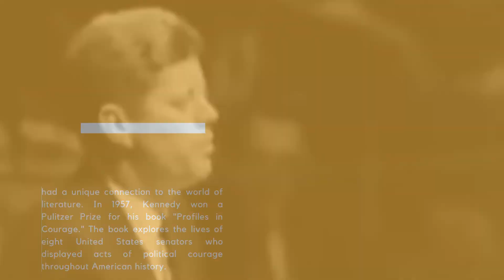BornThisDay - Famous People that born on May 29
There is a few famous people that born every day, Allow me to present, May 29 :

an American politician who served as the 35th president of the United States from 1961 until his assassination in 1963. He was the youngest person to assume the presidency by election and the youngest president at the end of his tenure. Kennedy served at the climax of the Cold War, and the majority of his foreign policy concerned relations with the Soviet Union and Cuba. A Democrat, Kennedy represented Massachusetts in both houses of the U.S. Congress prior to his presidency.

Bob Hope
an American comedian, actor, and entertainer. With a career that spanned nearly 80 years, Hope appeared in more than 70 short and feature films—54 in which he starred. These included a series of seven Road to ... musical comedy films with Bing Crosby as Hope's top-billed partner.

Melanie Brown
Known as Mel B or Melanie B, is an English singer, songwriter, television personality, and actress. She rose to fame in the 1990s as a member of the girl group Spice Girls, in which she was nicknamed Scary Spice. With over 100 million records sold worldwide,[2] the group became the best-selling female group of all time.

Noel Gallagher
an English singer, songwriter and musician. He was the chief songwriter, lead guitarist and co-lead vocalist of the rock band Oasis until their split in 2009. After leaving Oasis, he formed Noel Gallagher's High Flying Birds. He is one of the most successful songwriters in British music history, as the writer of eight UK number-one singles and co-writer of a further number one, as well as the sole or primary writer of ten UK number-one studio albums.

Riley Keough
an American actress. She made her feature film debut at age 20, appearing in a supporting part in the musical biopic The Runaways (2010), portraying Marie Currie. She subsequently starred in the independent thriller The Good Doctor (2011), before being cast in a minor role in Steven Soderbergh's comedy film Magic Mike (2012). She had her first big-budget release in the action feature Mad Max: Fury Road (2015).